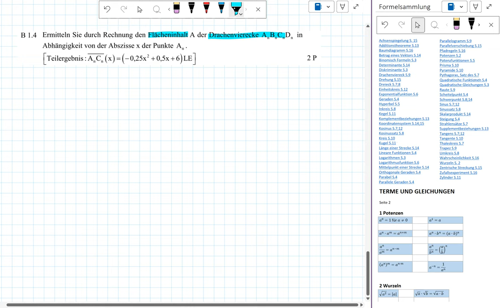Abschlussprüfung MII - 2018 NT B1.4 - Realschule Bayern